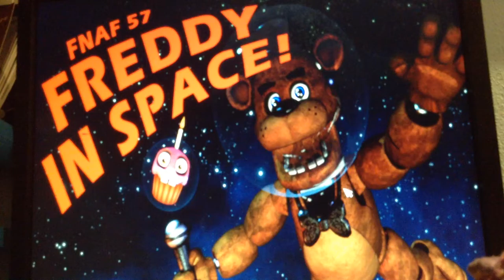FOXY NO ][ FNAF World #7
NIGHTMARIOOOOOOO